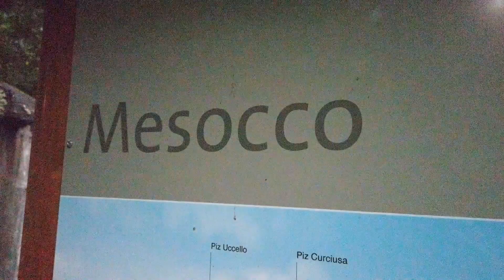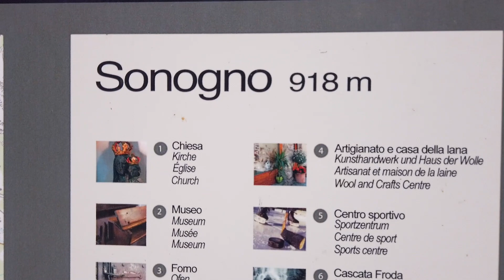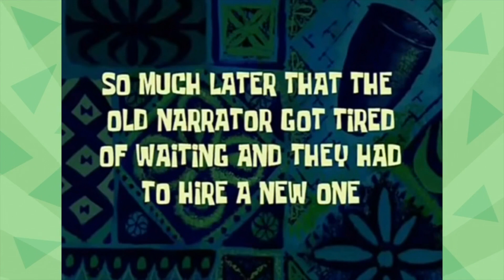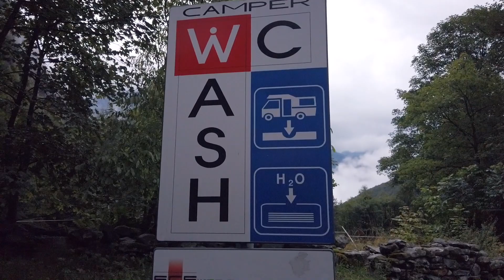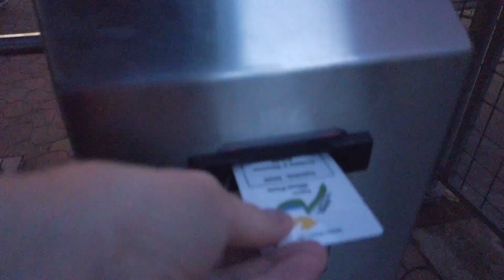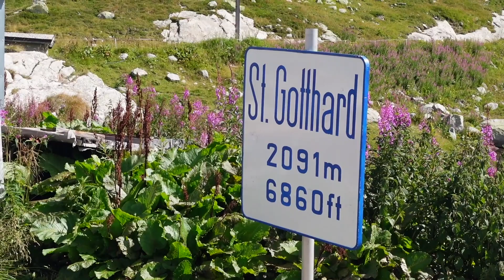Perle im Verzascatal, steile Standseilbahn & die schönste Pass-Strasse! | SveFa on Grand Tour S5 E7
Unsere Reise auf der Grad Tour of Switzerland geht weiter. Wir fahren vom Kanton Gräubünden in den Tessin. Die Festung in Meocco steht auf dem Programm. Aber auch das wunderschöne Verzascatal! Ausserdem befahren wir mit unserem Sunny die wohl schönste Pass-Strasse der Schweiz. Die alte "Tremola" am Gotthard.
Viel Spass wünschen euch Sven & Fabienne

📖 *Unser Wohnmobil Freunde Buch
📖 *Das Vanlife Freunde Buch
📖 *Das Weltenbummler Freunde Buch

📱 🖥 📸 🎒 Unsere Ausrüstung

*Europa Strassenkarten Atlas
*LogBuch für ins Womo
*Weber Grill
*Cadac Grill mit Kartusche
*Cadac Grill mit Gasflaschenanschluss

🎥 🎬 🎤  Damit filmen wir unsere Vlog's:
*Sony Kompakt Vlogger Cam
*Sony HandyCam
*Sony Kompaktkamera
*GoPro Hero 5
*Rode Mikrofon

📸 Damit fotografieren wir:
*Sony A7riv
*Sony 24-70 GM
*Sony 70-200 GM
*Tamron 17-27

🛠 Diverses:
*Kleiner mobiler Drucker
*Der Akku für den Drucker
*Rucksack: f-stop Gear „Tilopa"
*Taschenlampe mit Akku und 1000 Lumen
*Audio Recorder klein
*Audiorecorder mittel
*Audio Recorder gross
*SD Speicherkarte
*SD Speicherkarte
*micro SD Speicherkarte
*MacBook Pro
*Externe SSD
*USB Ladegerät für Sony Akkus
*Victorinox SwissTool

Kommt über einen solchen Link ein Einkauf zustande, werden wir mit einer kleinen Provision beteiligt. Für Dich entstehen dabei keine Mehrkosten. Wo, wann und wie Du ein Produkt kaufst, bleibt natürlich Dir überlassen.